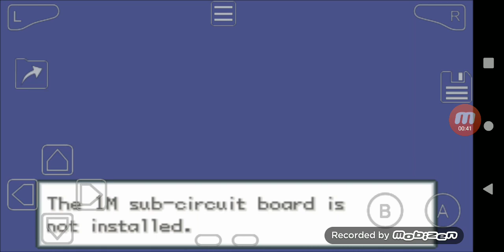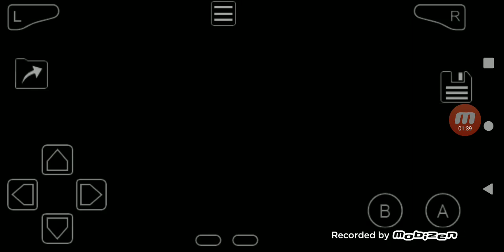Pokémon Super EP 1